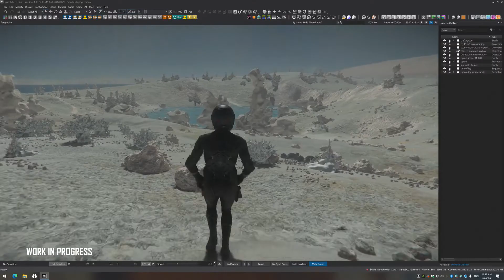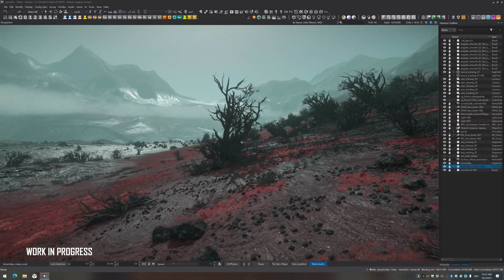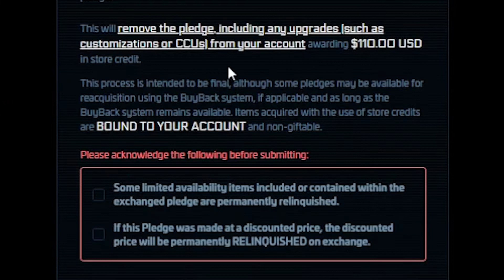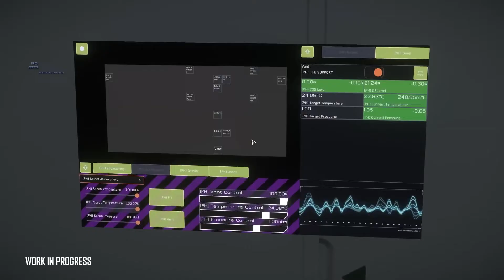recopilación de Citizencon 2952 | Star Citizen